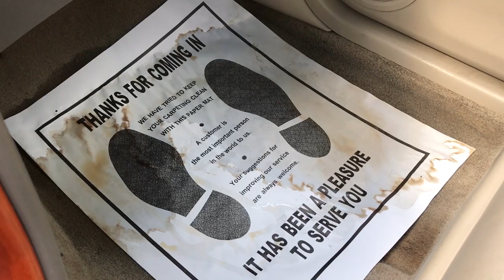A Very Unexpected Surprise for Paul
Sometimes people should get what they deserve.